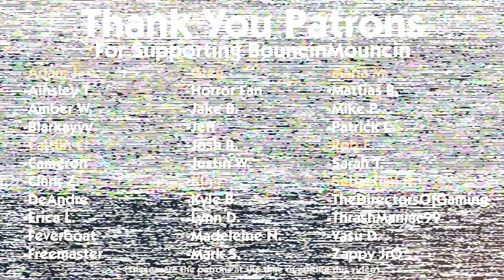Combo Fighter 6.1: Snø Storm Vs. Gakere Baako (Game 1)